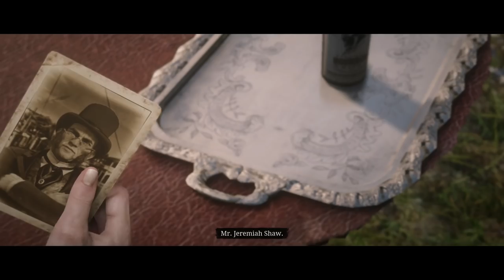Red Dead Redemption 2 Online - Rags to Riches (Episode 1)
Welcome to the very first episode of our Red Dead Redemption 2 Online Rags to Riches series!
Today we start from scratch by creating our characters and completing the first missions from the Red Dead Redemption 2 Online story campaign. (RDR2 Online)

Rules:
Complete all missions at least once.
Complete all free mode objectives.
No spending money on the game.
No exploiting or using glitches of any kind.
We can't do ANYTHING off camera.
When we have guests they cannot launch missions higher than our levels.
We must lead our own posse.
We must get 3 star pelt off of each animal at least once.
We can't have more than 3 bounties on us at once.

▼ Check out Ethiqs' links! ▼

▼ Check out Brogan! ▼

▼ More videos from Ethiqs! ▼

My Xbox GT - EthiqsGaming

Brogan's Xbox GT - ItsBroganYT

(ALL advertising, spam or rude comments will be blocked/deleted)